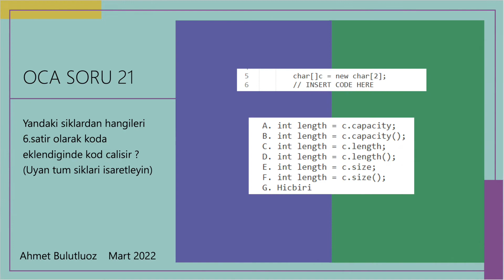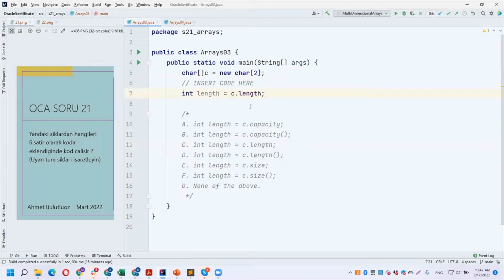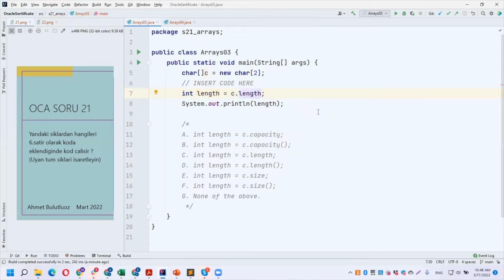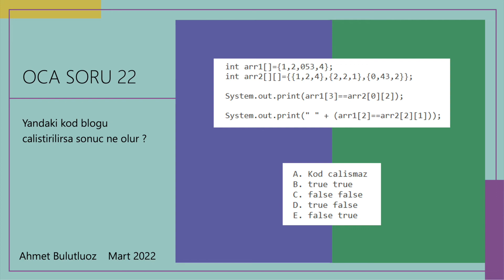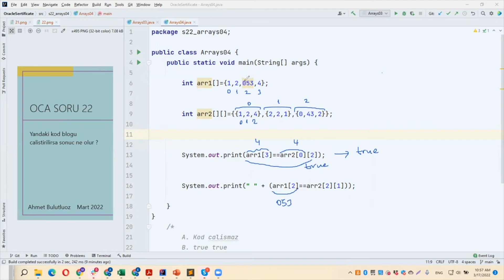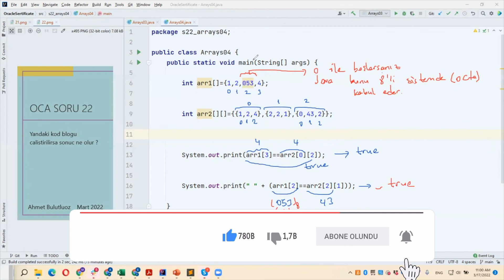OCA Soru 21 22 Arrays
Çözüme ulaşmak aşağıdaki linki kullanabilirsiniz.